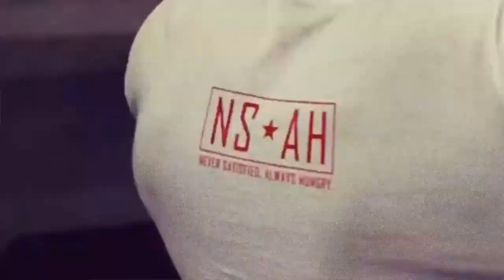NHẠC EDM MIX TẬP GYM || NHẠC GYM ÂU MỸ SÔI ĐỘNG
Nhạc Tập Gym ||  Gym Music 2020 || Top Bản Nhạc EDM Hay Nhất NHẠC TẬP GYM 2020 | ĐỘNG LỰC TẬP GYM #1